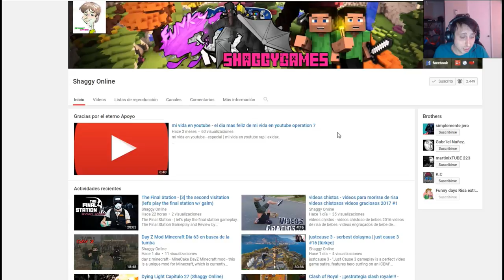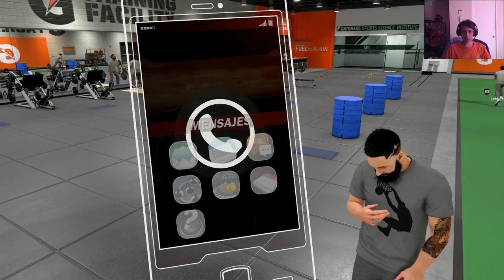NBA 2K18 Capitulo 17